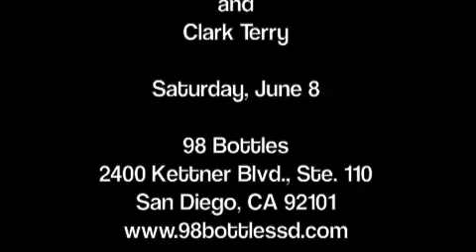Tribute to Dinah Washington and Clark Terry! 6/8/13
Come to see an amazing group of musicians dedicate the evening to the queen, Dinah Washington, and the wonderful Clark Terry!